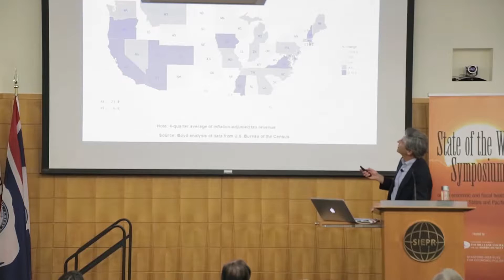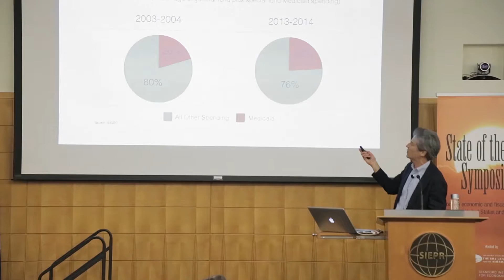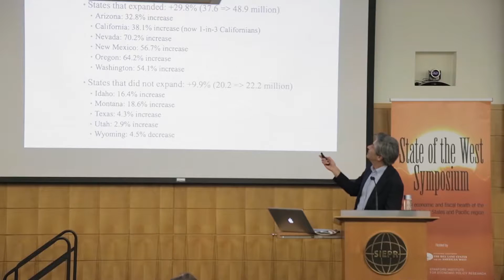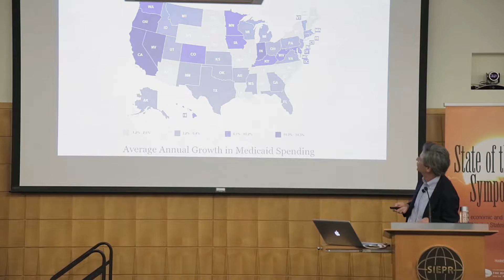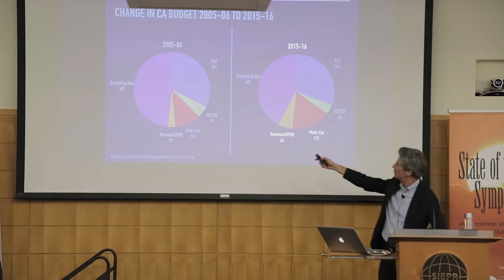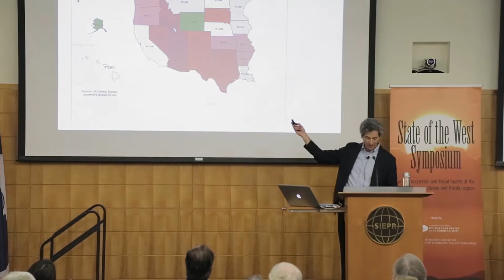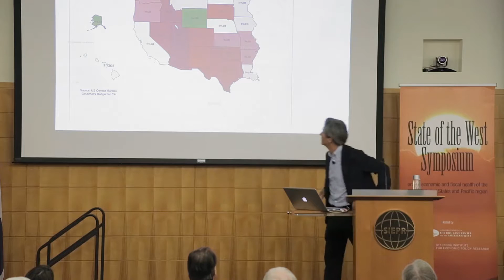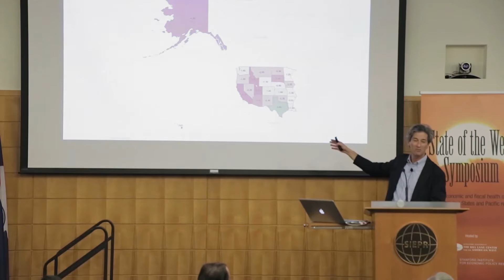State of the West Symposium at Stanford Part I: Current Economic State of the Western States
The State of the West Symposium, co-hosted by the Stanford Institute for Economic Policy Research and the Stanford Bill Lane Center for the American West, focused its 2015 agenda on the economic and fiscal health of Western North America.

Welcoming Remarks by John B. Shoven, Charles R. Schwab Professor of Economics; Buzz and Barbara McCoy Senior Fellow at the Hoover Institution; Senior Fellow and Director Emeritus of the Stanford Institute for Economic Policy Research

State of the States - Lunch Keynote
David Crane, Lecturer in Public Policy, Stanford University, SIEPR Research scholar; Director of the Volcker-Ravitch Task Force on the State Budget Crisis; President, Govern For California

The North American West is among the world's most dynamic regions. It has been a source of innovation and growth and can be an engine of economic progress. We hope you can join us for this special gathering of scholars, policymakers, investors, and business people in a vibrant conversation about the key challenges facing the region including the ﬁscal and budgetary status of the states, water allocation in the West, and energy export policy and infrastructure.